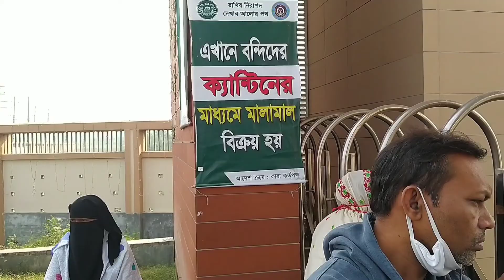সাউথ টাউন মসজিদ | South town mosque mosjid| কিভাবে যাবেন? খরচ সহ...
আসসালামু আলাইকুম
ঢাকার নিকটবর্তী স্থানে অবস্থিত সাউথ টাউন মসজিদ।  মাত্র ১০০ টাকায় ঘুরে আসতে পারবেন।

Join হতে পারেন আমাদের সাথে